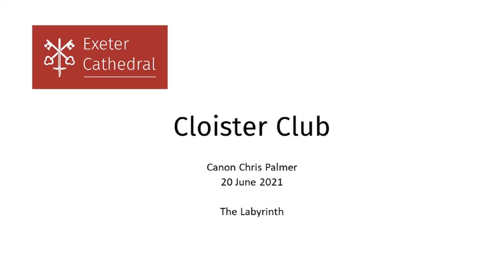The Labyrinth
Introducing the Labyrinth on the Cathedral Green to the children of Cloister Club at Exeter Cathedral